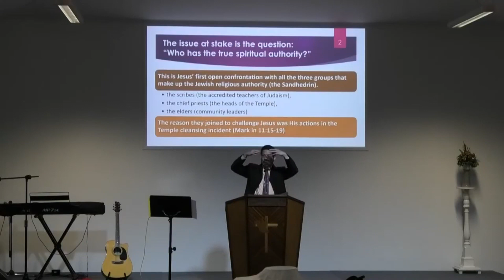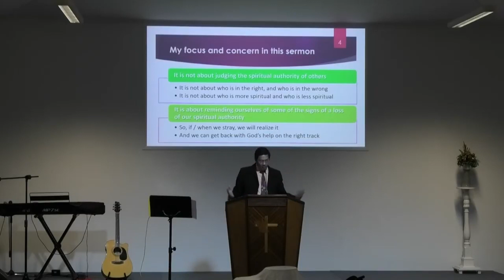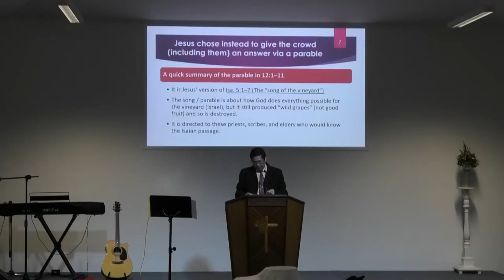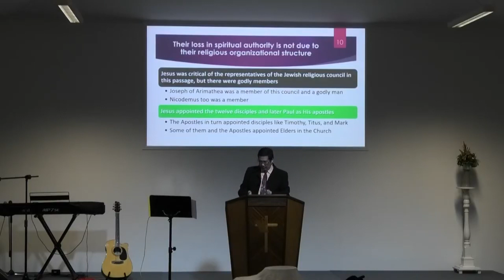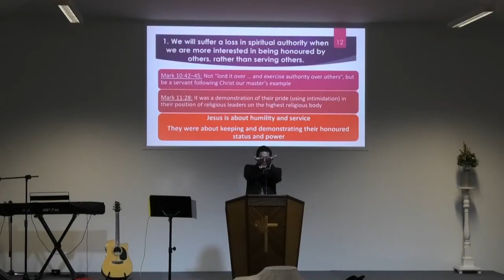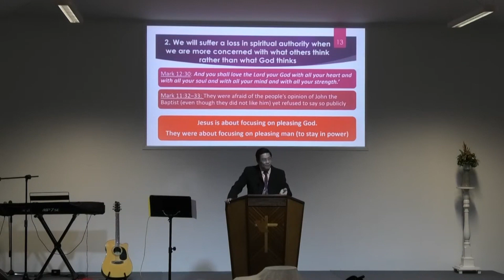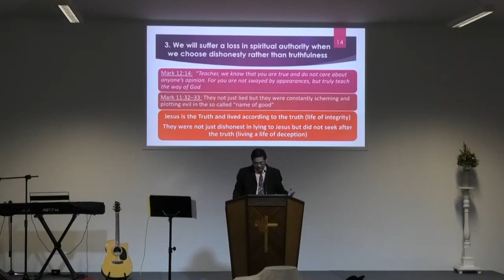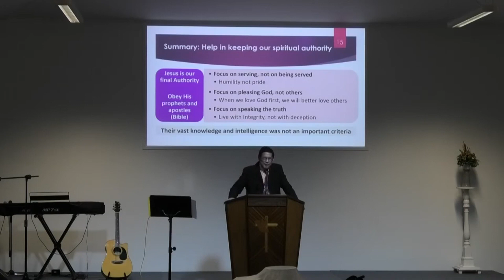Discerning Signs of a Loss of Spiritual Authority (Mark 11:27-33, 12:1-12) | Paul Long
Title: Discerning Signs of a Loss of Spiritual Authority
Related scripture: Mark 11:27-33, 12:1-12
Speaker: Paul Long
Series: Mark
Original date recorded: 20 June 2021